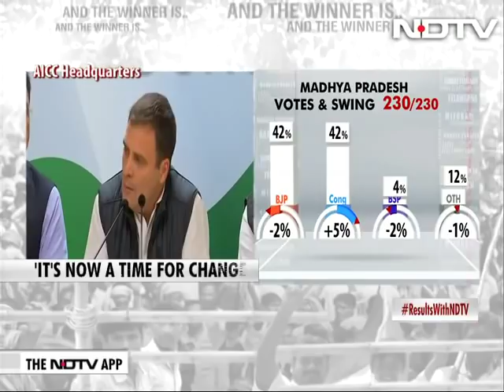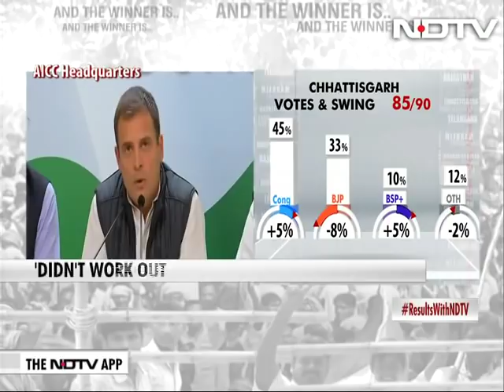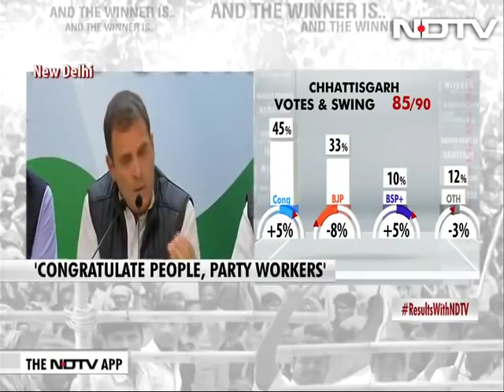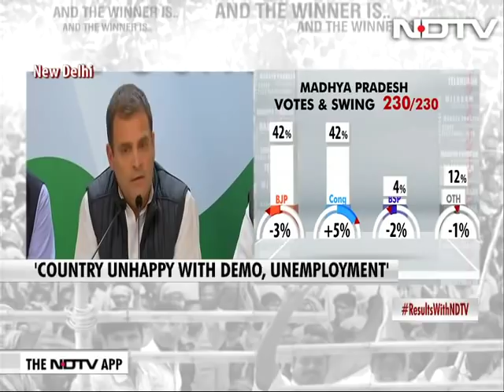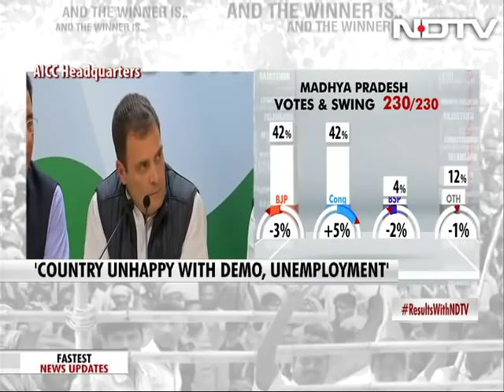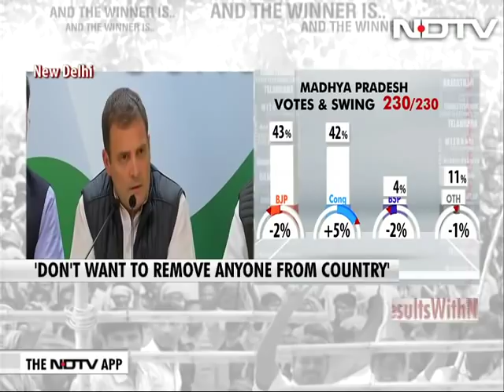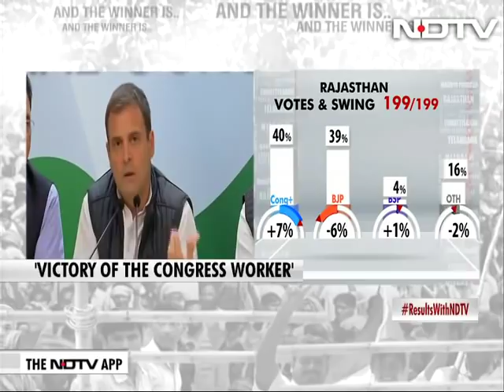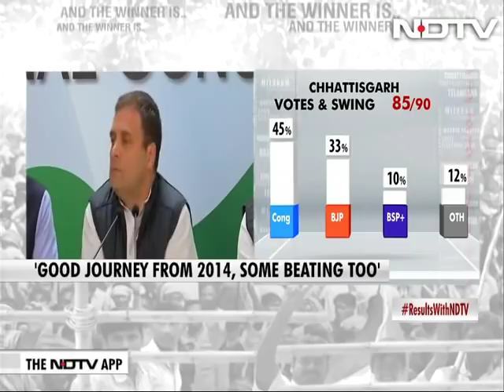Assembly Election Results 2018: Rahul Gandhi On State Wins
Rahul Gandhi, exulting in his Congress party's state election wins today, said it was clear that Prime Minister Narendra Modi would find it very difficult to win elections. "Clearly, there is a feeling that PM Modi was unable to deliver what he committed," the Congress president told reporters this evening.